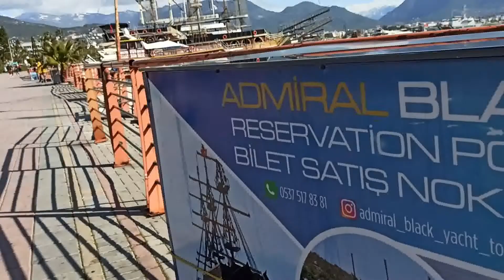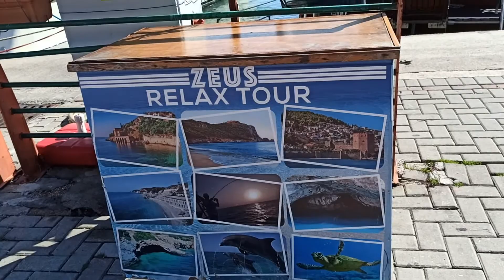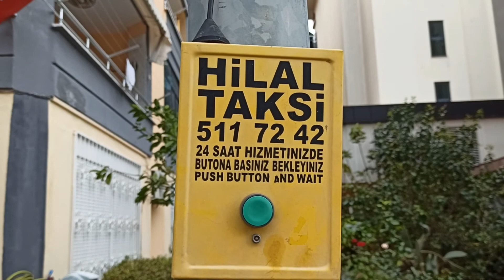Alanya Аланья Набережная Корабли Яхты Катамараны Отдых в Турции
Морской порт Аланьи — пиратские корабли и набережная у гавани.
Аланья расположена на юге Турции, омывается Средиземным морем, и вместе с окрестными поселками является популярным туристическим направлением. В Аланьи раньше, чем на других курортах Турецкой Ривьеры, прогревается море.

По набережной можно гулять в своё удовольствие, с одной стороны море и пиратские корабли, с другой пальмы и море зелени.